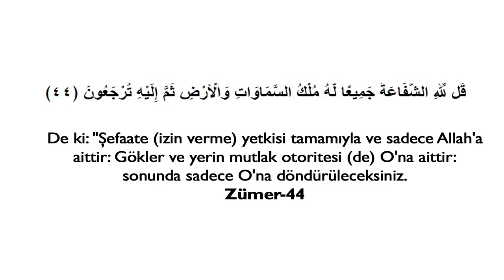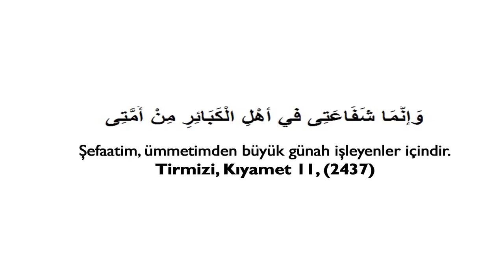Allah'tan başkasından şefaat istenir mi? | Mustafa İslamoğlu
İstenmez.. Zümer Suresinin 39/44. Ayeti açıkça şefaatin tamamı sadece Allah'a mahsustur der. Dolayısıyla şefaat Allah'a mahsustur. Her kul şefaate muhtaçtır, şefaat edecek olan da Allah'tır. Allah Kur'an'da Resullerin dahi hesaba çekileceğini ifade etmiştir. Felenes elennelleżîne ursile ileyhim veleneselennelmurselîn/gönderdiğimiz peygamberleri hesaba çekeceğiz, peygamber gönderdiğimiz toplumları da hesaba çekeceğiz. (Araf Suresi 7/6) Peygamberleri hesaba çekeceğini söyleyen Kur'an bir tarafta, Allah'tan daha merhametli bir Peygamber imajı öbür tarafta.
 Peygamber'in şefaati nasıl anlaşılıyor? Allah bir adamı cezalandıracak, Peygamber Allah'ın elinden adamı alacak. Hatta bir de rivayet uydurmuşlar, en sahih kitaplara şöyle koymuşlar: benim şefaatim, ümmetimin en büyük günahkarları içindir. (Bkz: Tirmizi, Kıyamet II, 2437) Yani şöyle mi anlayacağız?: en büyük günahkarları Peygamber affeder, küçükler Allah'a kalır! Bu ne cüret? Bu ne cesaret?
 Şefaat meselesi ele alındığında Mekke müşriklerinin bir inancıydı. Kur'an'da içinde şefaat geçen ayet sayısı yirmi beştir. Yirmi ikisi doğrudan menfi olarak, olumsuz olarak şefaati olumsuzlar. Zaten bir tanesi şefaatin tamamını Allah'a isnat eder. Bir tanesi de nötrdür. Onun için müşriklerin inancı olan kayırma inancı ki bu torpil inancıdır. Şefaatin bir başka anlamı torpildir, kayırmadır, adam kayırma. Bunların olduğu bir iman, iman olur mu? Allah torpil geçecekse, torpile izin verecekse, adam kayırmaya izin verecekse peki o zaman ilahi adalet ve hakkaniyet nerede kaldı? O zaman zerre miktarı kötülük işleyen de, iyilik işleyen de onu görecek ayetine iman edenler neye iman etmiş oluyorlar? Mümin olmak tutarlı olmayı gerektirir. Her türlü tutarsızlık imanın zaafıdır. Bu da bir tutarsızlıktır.